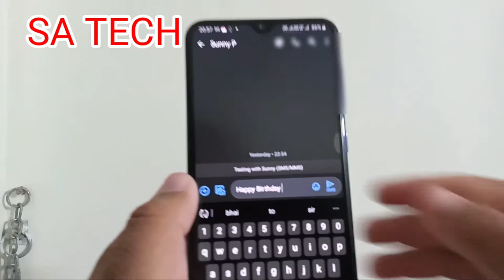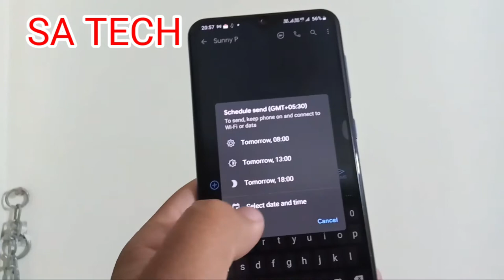Google Message New Hidden Features,How To Schedule Message on Google Message App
In this Video I describe about How to schedule Message on Google Message App